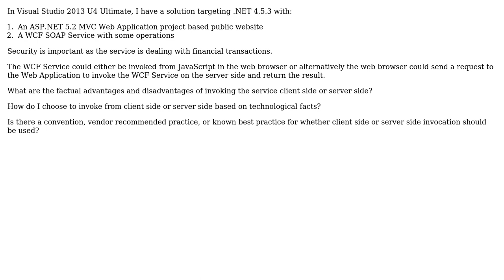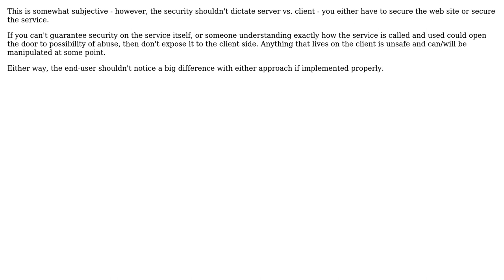Should a WCF SOAP Service required by an ASP.NET MVC Web Application be invoked client side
Should a WCF SOAP Service required by an ASP.NET MVC Web Application be invoked client side or server side?

With thanks & praise to God, and with thanks to the many people who have made this project possible! You are responsible for your own actions.